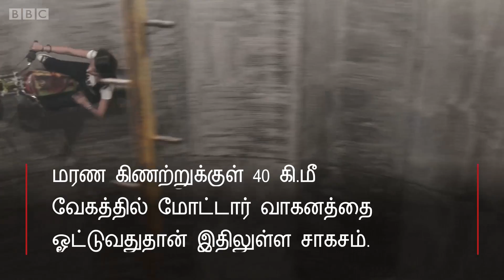மரணக் கிணற்றில் 12 வயது சிறுமியின் சாகசம்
கர்மிலா புர்பா 'பீப்பாய் சவாரி'யை கற்றுக்கொள்ள ஆரம்பித்தபோது அவருக்கு வயது 12 மட்டுமே. மரணக் கிணற்றுக்குள் 40 கி.மீ வேகத்தில் மோட்டார் வாகனத்தை ஓட்டுவதுதான் இதிலுள்ள சாகசம்.